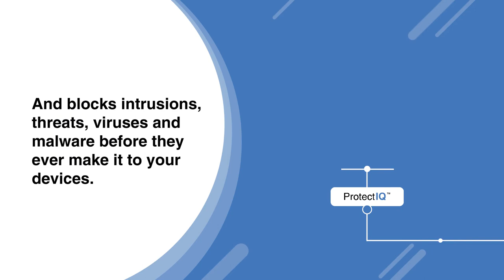If It's Connected It's Protected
With ProtectIQ network security works 24/7 by

✅ Scanning all network traffic before getting to your devices
✅ Blocking known attacks from viruses, malware and intrusions, and web threats.
✅ Protecting your most vulnerable devices like smartTVs, cameras, baby monitors, and thermostats

👉 You will get an alert on your Mercury@Home app if a threat is blocked
Stay protected while connected with ProtectIQ™